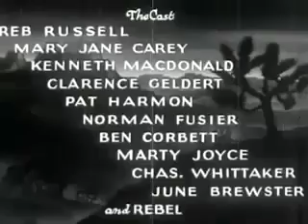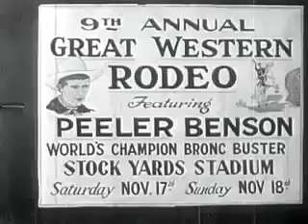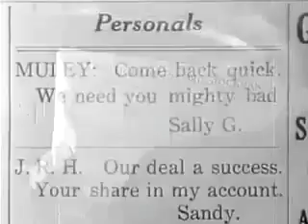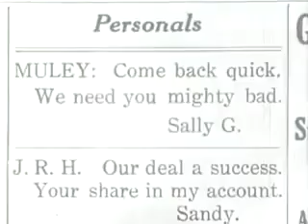Border Vengeance - Full Length Western Movies